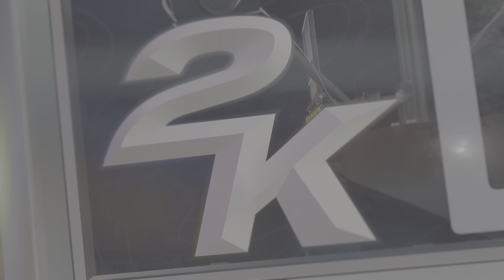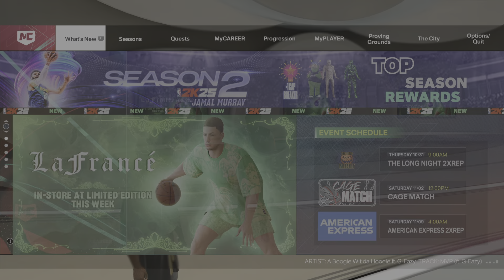NBA 2K25_20241029131516